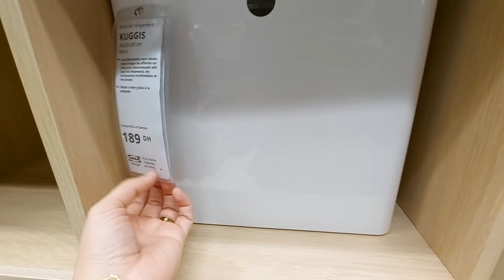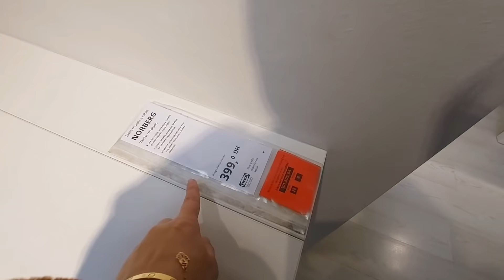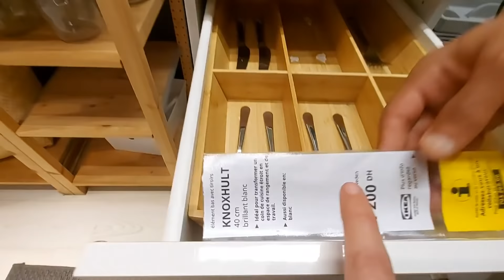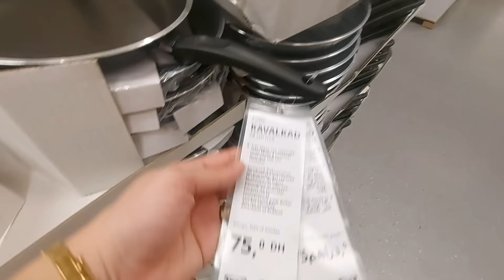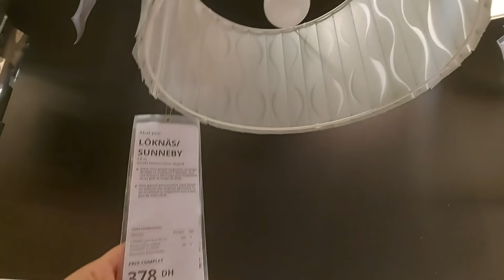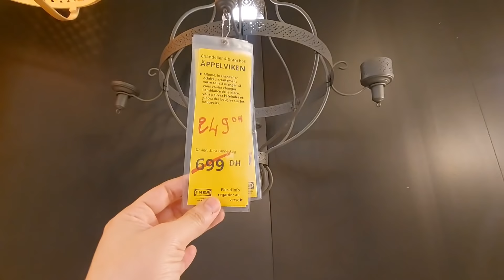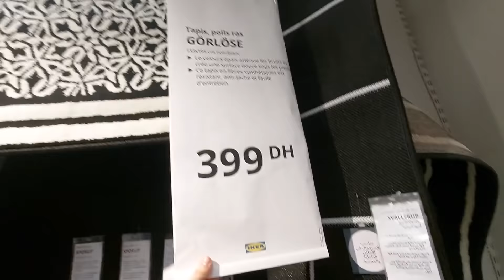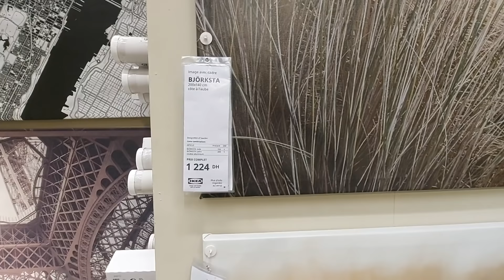💥مشيت لikea ناخد منظمات وديتكم معايا🤩جديد وهميزات وافكار كثيرة للتنظيم والديكور واستغلال المساحات👌